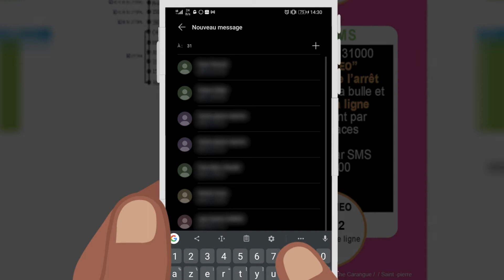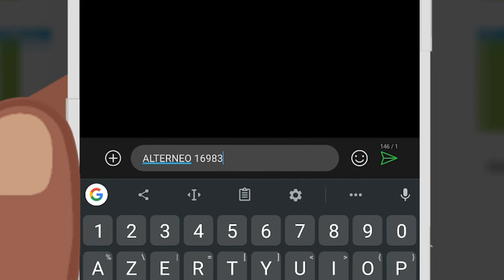Information voyageur aux arrêts : service SMS et Qr code à quelle heure passe mon prochain bus ?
Service SMS et Qr code qui permet de connaître via son smartphone les heures de passage du bus